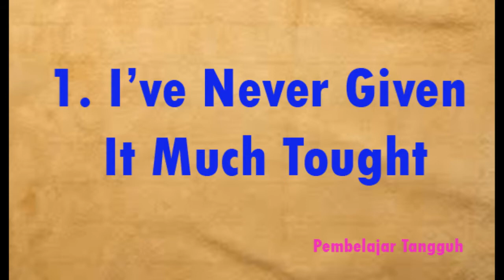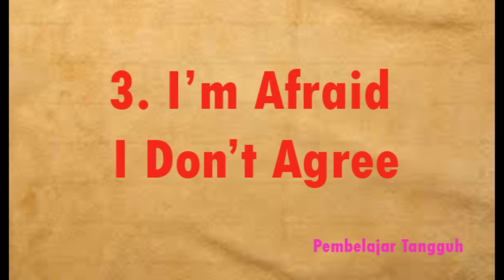5 Phrases for Not Having an Opinion, 10 Phrases for Agreeing, 10 Phrases for Disagreeing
1. I’ve never given it much thought.
2. I don’t have strong feelings either way.
3. It doesn’t make any difference to me.
4. I have no opinion on the matter, etc